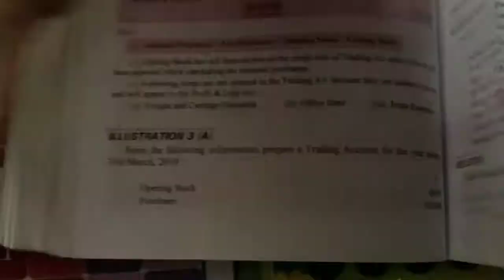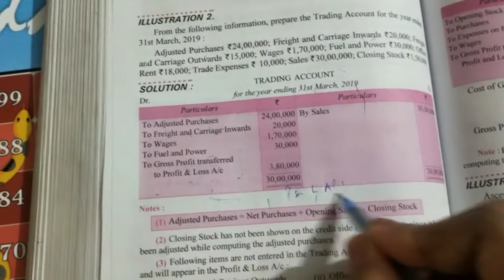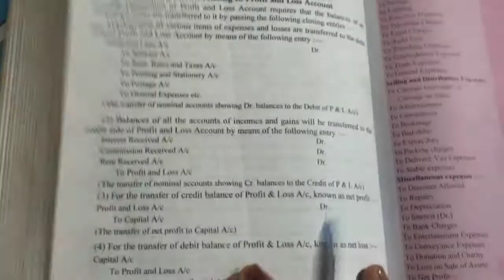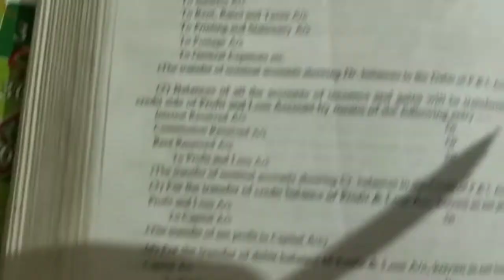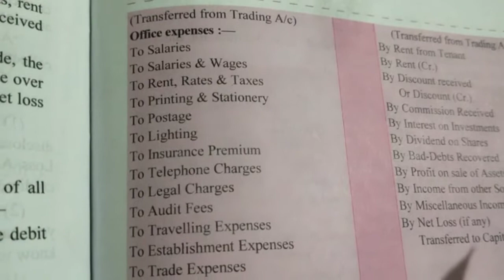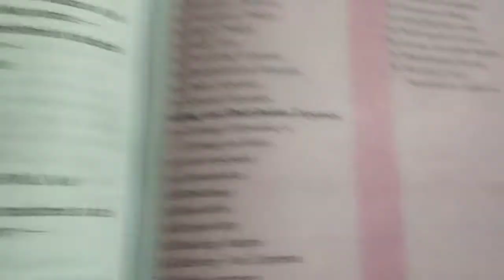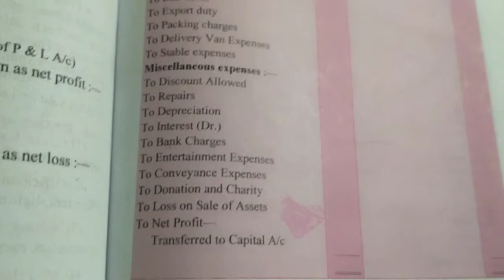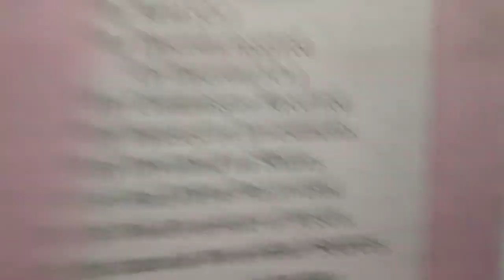Format of profit and loss account part 1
Class 11th chapter - financial statement